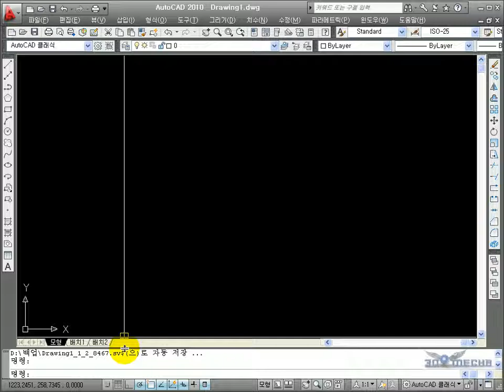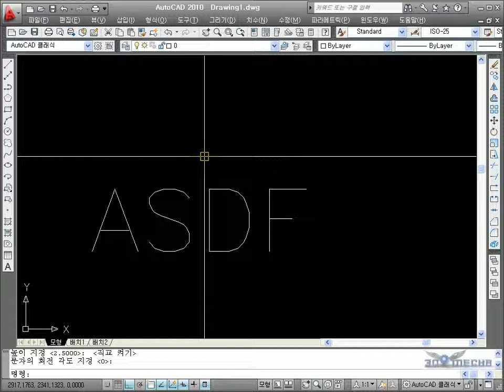[메카피아] [오토캐드2010](한) 2.문자_스타일.avi